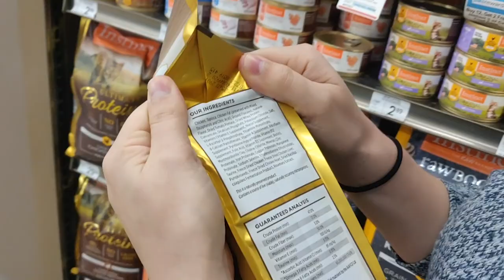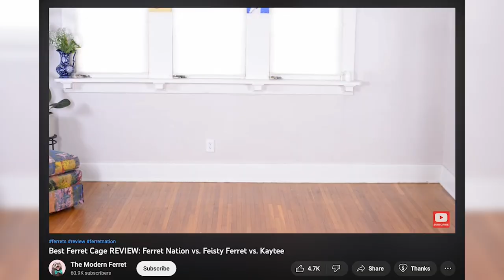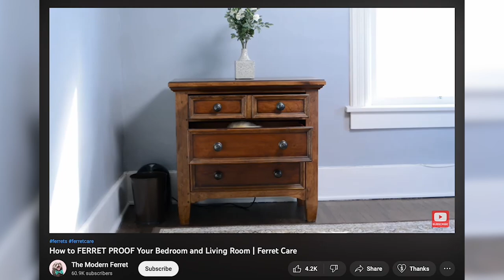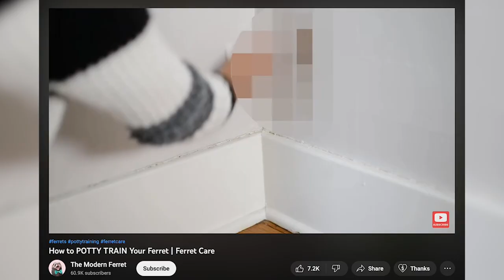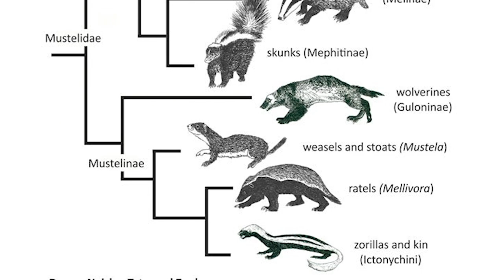Mistakes New Ferret Owners Make - UPDATED Top 10 List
Ready to learn the TOP mistakes new  ferret owners make -and see if you are guilty of any of these?

In this video, I list all the most common mistakes new ferret owners make over and over again! I touch on basic ferret care and ferret mistakes. I also answer questions like 'what should you not do with a ferret' ?

🚨 The Best Ferret CAGE
🐟 FAVORITE Salmon Oil TREAT
Helpful Ferret Books

How to Find a Ferret Vet: COMING SOON

🏡 Ferret Nation CAGE

🍗 Recommended FOOD

💧 No Spill WATER Bowl

💩 Low LITTER Tray (24")

🎱 Sphero Mini REMOTE Ball

💨 Air ODOR Purifier

🌎 Ferret Travel CARRIER

🎒 Ferret BACKPACK

🥩 CarnivoreCare EMERGENCY Nutrition

🧱 Ferret GATE

💜 Ferret First Aid Kit

💎 UPDATED Favorite Ferret Products

🎬 SKIP AHEAD
0:00 – Introduction
0:24 – Wrong Research
1:32 – Wrong Ferret Supplies
2:49 – Wrong Ferret Owner
3:28 – Wrong Ferret
2:49 – Wrong Ferret Owner
4:40 – Wrong Ferret Setup
5:29 – Wrong Ferret Routine
6:40 – Wrong Ferret Vet
7:52 – Wrong Budget
9:04 – Wrong Ferret Training
9:55 – Wrong Assumptions About Ferrets

 @TheModernFerret  is a YouTube channel dedicated to creating entertaining and educational ferret videos.